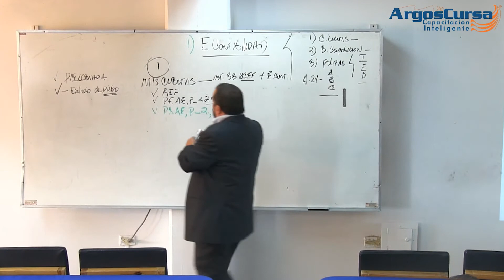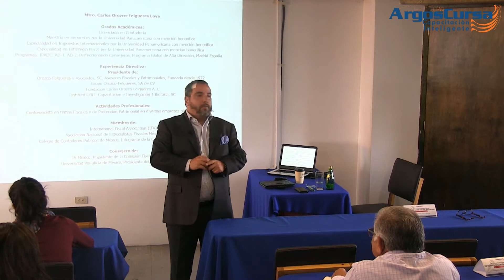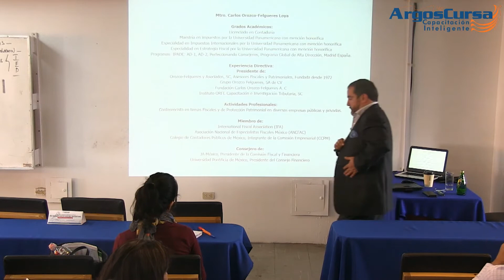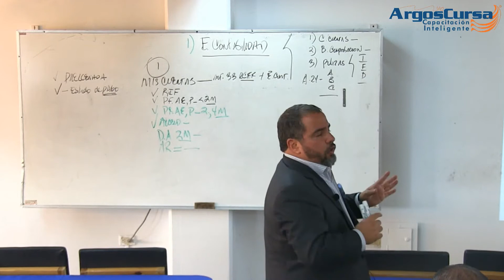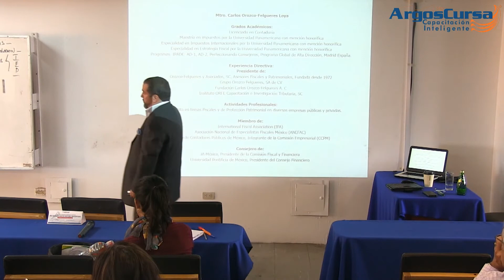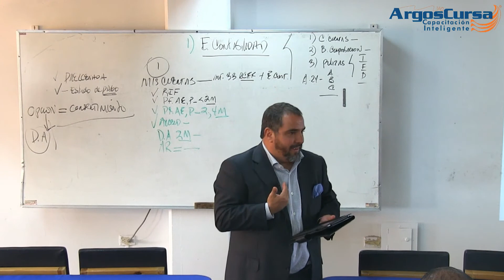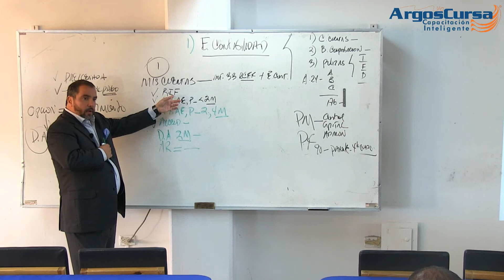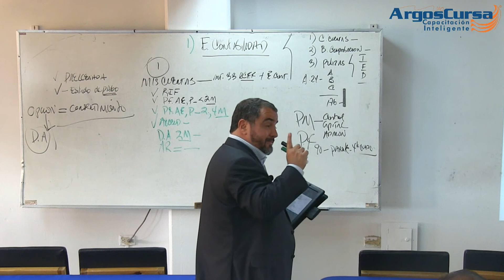Productividad Fiscal en las Empresas y la Materialidad de los actos jurídicos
Llámanos LADA SIN COSTO 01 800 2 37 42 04 y pregunta por nuestras promociones y más que tenemos para ti. Ahora en Descarga y DVD!!!

Imparte: Mtro. Carlos Orozco Felgueres-Loya

Visite nuestra tienda virtual para conocer detalles de este y otros cursos que tenemos para usted: